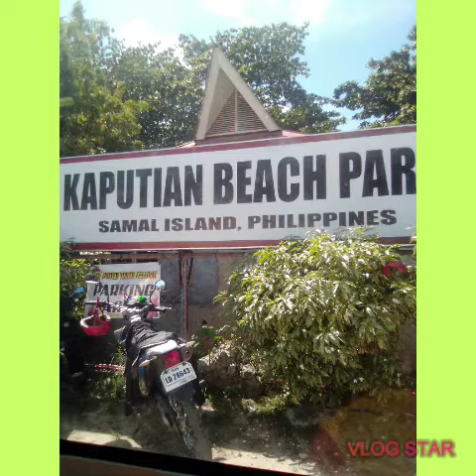Beach in Samal Island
Ang sarap balikan at pasyalan Ang Isla at ganda Ng view Ng
I hope you enjoy watching my YouTube channel,